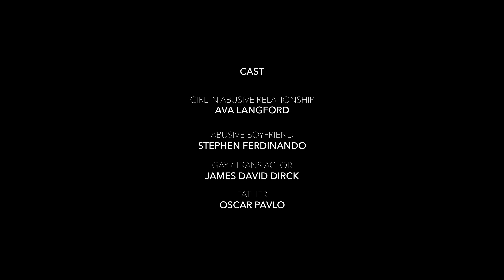HARD TO LOVE - DEANNA DEMOLA (Directors Cut)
HARD TO LOVE (Directors Cut)

STARRING DEANNA DEMOLA

DIRECTED AND EDITED : JIMMY GRECO

CO PRODUCED BY : BRANDEN KRAMER

GUEST STARRING:
GIRL IN ABUSIVE RELATIONSHIP : AVA LANGFORD
GAY / TRANS ACTOR : JAMES DAVID DIRCK
FATHER: OSCAR PAVLO

BAND:
DRUMS : JEROME GOOSMAN
GUITAR : MIKE GIANCOLA
BASS : JOHN GIANCOLA

STYLING - ENGIE HASSAN
HAIR - SABRINA KRAMER
MAKE UP - MICHELLE RAY SMITH

STORYBOARD : COURTNEY DEMOLA

PRODUCTION ASSISTANT - STEPHEN FERDINANDO

SPECIAL THANKS TO:
TOM AND GIN DEMOLA
FILMED ON LOCATION IN NEW YORK AND  AT “THE ART FACTORY” IN PATERSON NEW JERSEY

WRITTEN BY:
DEANNA DEMOLA AND JIMMY GRECO

PUBLISHED BY:
DEANNA ROSE DEMOLA / ASCAP
SOUL AZUL MUSIC / BMI
PERFORMED BY DEANNA DEMOLA

PRODUCED BY: JIMMY GRECO